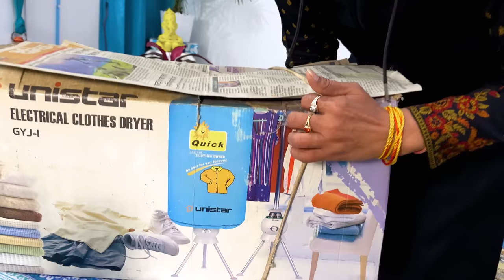Amazing Portable Folding Cloth Dryer | सर्दियों में कपड़े सुखाने की अद्भुत मशीन | 10 Years Old Review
Amazing Portable Folding Cloth Dryer | सर्दियों में कपड़े सुखाने की अद्भुत मशीन | 10 Years Old Review | Dr. Rakhi Dinesh Arya

Link to buy the Dryer

👍🏻 If appreciate the hard work that went into this video please show some love ❤️  and drop me a like 👍🏻 & comment !